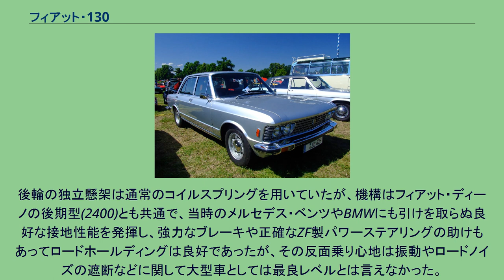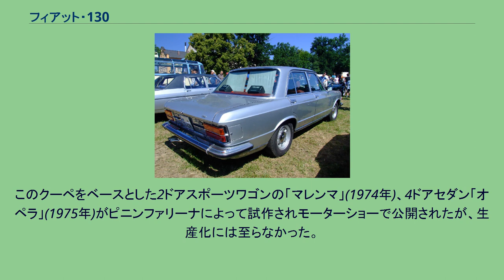フィアット・130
ベルリーナ ベルリーナ後姿 クーペ フィアット・130（Fiat 130 ）はイタリアの自動車メーカー・フィアットが1969年から1977年まで生産した大型乗用車である。
フィアット・1800/2100/2300並びにランチア・フラミニアの市場を受け継いだ。
デビューは1969年3月で、当初はややアメリカ車風の雰囲気をも漂わせるデザインの4ドアセダン(ベルリーナ)のみであったが、前身のフィアット・2300と比較すると4輪独立サスペンション、4輪ディスクブレーキ、パワーステアリング、リミテッドスリップデフの標準装備など、当時としては進歩的と言えるメカニズムを備えていた。
当初のエンジンは「130タイプA型」と呼ばれる、V型6気筒2,866cc・140PS/5,600rpmであったが、これは同年デビューしたフィアット・128のエンジンのボア・ストロークをともにちょうど20%拡大し、1気筒取り払って60°のV型に2つ組み合わせた設計であった。
このように130のエンジンは同社の小型大衆車のものをベースに開発されており、ディーノ・206/246のV6エンジンとの共通性はない。
1971年3月にはカロッツェリア・ピニンファリーナのデザインによる、従来のセダンとは全く別物の内外装デザインのクーペが追加された。
この時エンジンは「130タイプB型」としてボアアップされ3,235cc・165PS/5,600rpmとなったが、リッター当り出力が50馬力前後と、異例に熱効率の低いエンジンであることは変わらず、1,200rpmくらいからスムーズに加速する柔軟性の高さは美点だったが、回すとうるさかった。
車両重量が1,600kg近かったこともあり、燃費も芳しくなかった。
B型になった際、安っぽいと不評だったセダンのインテリアもクーペに準じたものに変更され、優秀なエアコンも与えられた。
サスペンションは前輪がマクファーソン・ストラットだがスプリングはコイルではなくトーションバーを用いて、エンジンベイにV6やエアコンを搭載するスペースを稼いでいた。
後輪の独立懸架は通常のコイルスプリングを用いていたが、機構はフィアット・ディーノの後期型(2400)とも共通で、当時のメルセデス・ベンツやBMWにも引けを取らぬ良好な接地性能を発揮し、強力なブレーキや正確なZF製パワーステアリングの助けもあってロードホールディングは良好であったが、その反面乗り心地は振動やロードノイズの遮断などに関して大型車としては最良レベルとは言えなかった。
1976年、ランチア・ガンマに後を譲って生産中止されるまでに15,093台のセダンが作られ、翌年まで継続生産されたクーペは4,294台が生産された。
セダンの生産台数の少なさは、フィアットブランドで高級車を売ることが困難だった結果である。
日本には新車当時には輸入されなかった。
なおクーペのスタイルはピニンファリーナの傑作の一つとされ、今日では程度良好な130クーペは希少車となっている。
このクーペをベースとした2ドアスポーツワゴンの「マレンマ」(1974年)、4ドアセダン「オペラ」(1975年)がピニンファリーナによって試作されモーターショーで公開されたが、生産化には至らなかった。